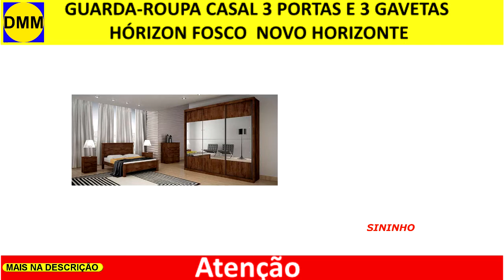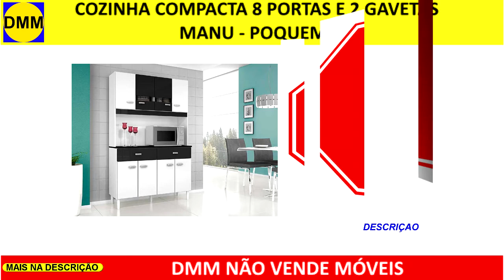Marabraz promoções de móveis com até 70% off +5%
Promoção de móveis com até 70% off +5% pagando à vista

BALCÃO PARA BANHEIRO SUSPENSO COM 2 GAVETAS E CUBA EVORA-MGM - BRANCO 0
COZINHA COMPACTA 8 PORTAS E 2 GAVETAS MANU - POQUEMA - BRANCO  PRETO
ESTANTE PARA TV MUNIQUE 3
GUARDA-ROUPA CASAL 14 PORTAS E 6 GAVETA MODULADO STAR J232 0
GUARDA-ROUPA CASAL 3 PORTAS E 3 GAVETAS HÓRIZON FOSCO – NOVO HORIZONTE - CANELA
MESA PARA SALA DE JANTAR SAINT LOUIS COM 8 CADEIRAS DOBUÊ MOVELARIA CASTANHO TURQUESA 1
PAINEL SUSPENSO PARA TV DE 50 FRIZZ SELECT - MADETEC  OFF WHITE  SAVANA 0

MOSTRA ESSE CANAL PRA ALGUÉM, UM DIA TEREMOS 10 MILHÕES DE INSCRITOS
Móveis em ofertas e promoções nas lojas online vejam as ofertas do dia!

Dicas das melhores lojas para comprar móveis